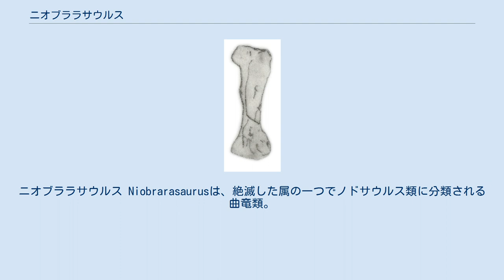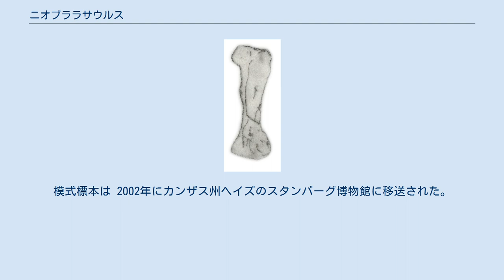ニオブララサウルス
ニオブララサウルス Niobrarasaurusは、絶滅した属の一つでノドサウルス類に分類される曲竜類。
 8700～8200万年前の白亜紀後期に生息した。
カンザス州西部、ニオブララ累層のスモーキーヒルチョーク層から発見されており、そこは白亜紀後期当時、西部内陸海路中央付近だったと思われる。
尾に棍棒はもたず、ノドサウルスに近縁である。
 模式種ニオブララサウルス・コレイー Niobrarasaurus coleii は1930年に地質学者ヴァージル・コール Virgil Cole により発見された。
原記載は1936年の Mehl によって行われ、その時はヒエロサウルス・コレイーと命名されたがヒエロサウルスの模式種 H. sternbergi の固有形質が丸みを帯びた頬骨のみで独自性に欠けるとされヒエロサウルス属が疑問名になった為、本種は1995年にカーペンターによって新属として再記載された。
最初の発見から70年後に掘り残されていた断片的な頭骨が採集され、パウパウサウルスに似た狭い頭をもっていたことがわかった。
模式標本は 2002年にカンザス州ヘイズのスタンバーグ博物館に移送された。